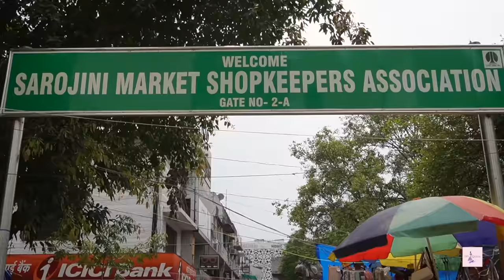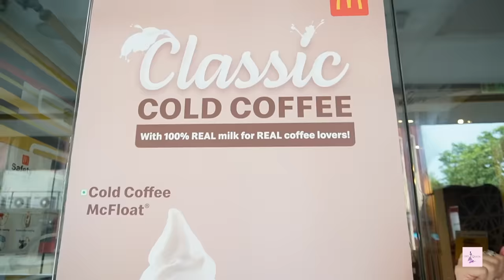Sarojini Nagar Shopping Challenge Under BUDGET | DIYQueen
Local markets jana aur shopping karke saste - saste kapde lana ham sabko pasand hai par agar aapko koi kahe ki apko Rs 350 mein pura outfit create karna hai toh kya aap kar paoge? Humne toh kar diya hai janna chahte ho ki humne outfit kahan se liya aur kitne ka toh video ko end tak

NEW UPLOADS on every WEDNESDAY at 5:30 PM.

CREDITS:-
Artists : Sapna Bhati & Anupama Pal
Director- Dhirendra Topwal
DOP & Cameramen : Deepak Mathuriya & Premjeet, Shubham
Coordinator : Jeetusri
Support Staff : Rita, Ujagar & Tilak
Editing & Post Production : Shubham Raj Verma & Tushar Panchal
Promotions : Komal Sharma
Channel Head: Shruti Anand
ABOUT THE CHANNEL:

DIY Queen is your one-stop for all things DIY-ed, crafted & fun experiments. Here, you can save yourself from burning a hole in your pocket when it comes to following the latest fashion trends, beauty trends, house decor ideas, affordable room decor ideas, designing inspiration, back to school stationery ideas, shopping tricks and all things lifestyle focused. In DIY Queen videos, Priyanka and Jeetu share hacks, listicles as well as compete against each other to do funny challenges and dares while entertaining the viewer through their non-stop comedy & commentary. From restyling clothes to reusing them, our two jugadu girls know all the 5-minute-hacks there are to know. If you like creating things with your own hands, wearing affordable fashion, learning new fashion tips & tricks as well as shopping hacks, then DIY Queen is going to be your number one source of learning via entertainment. Not only that, all the challenges are time-based and the losing girl has to do a punishment that will leave you laughing for days. Dares, punishments and tons of comical commentary are what you'll find as add ons on our DIY Queen channel. We publish lifehacks, fashion hacks, DIY projects & DIY activities, tutorials, How-To Videos, Handcrafted items & fashion & beauty hack videos every Wednesday & Saturday at 5:30 PM so you know when to keep yourself free!

SpiceUp Pvt Ltd is a digital media company that owns six YouTube channels, including Anaysa, DIY Queen, Shruti Arjun Anand, Shruti Shorts & Toy Stars.